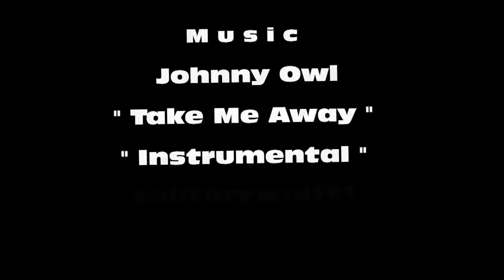Cresta integrale del monte Circeo.GoPro HD Hero 2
Bella traversata(per esperti) che dalle crocette,località di partenza a pochi chilometri da San Felice Circeo conduce per cresta con magnifici panorami alla vetta del monte Circe,poi sempre seguendo il filo di cresta si arriva all'anticima e infine alla vetta del picco d'Istria.
Da qui con facile discesa sempre con vista sul mare si giunge a Torre Paola.
Da preferire i mesi primaverili per le fioriture che si incontrano e la temperatura non troppo elevata.
Attenzione:IL tratto di cresta dalle crocette alla vetta del monte Circeo non ha segnavia.La cresta da noi  percorsa è a tratti di facile intuito,altre da ricercare seguendo il filo di cresta.
Qui trovate la traccia GPS:
Quindi  su ricerca digitate :
cresta integrale del circeo